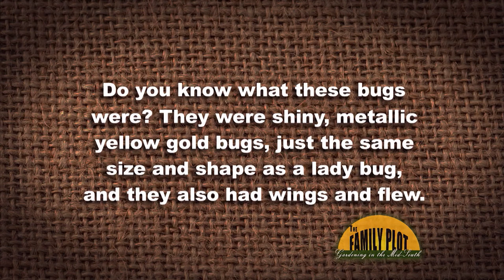Q&A - Gold Beetle On My Morning Glory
Golden tortoise beetles feed on only three plants: morning glory, sweet potato, and bindweed. In the home garden they are mostly found on morning glory. As morning glory is such a vigorous plant it is not necessary to control the golden tortoise beetle with insecticides.